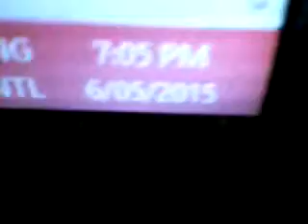4KZ Weather Forecast #123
7pm Weather Forecast